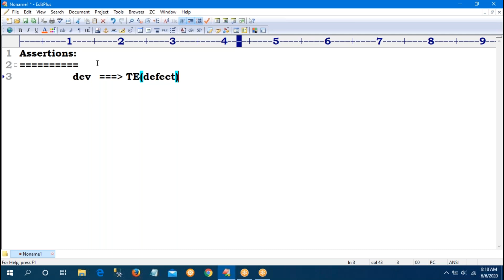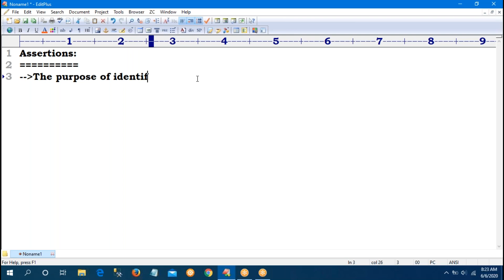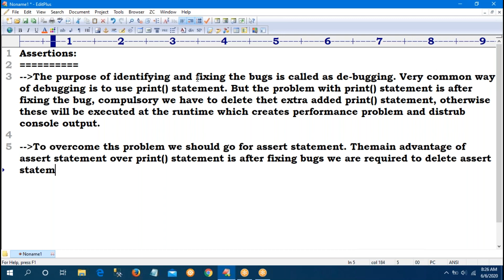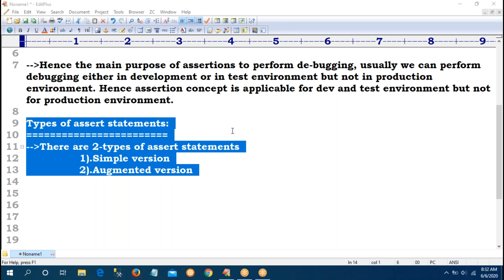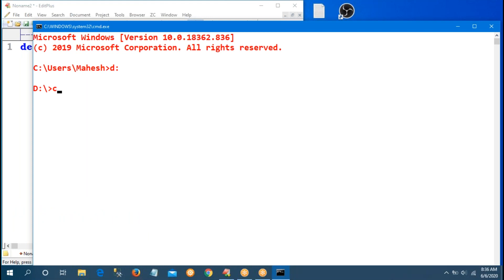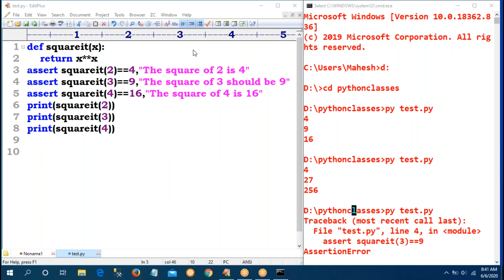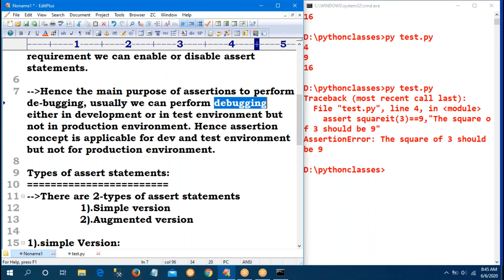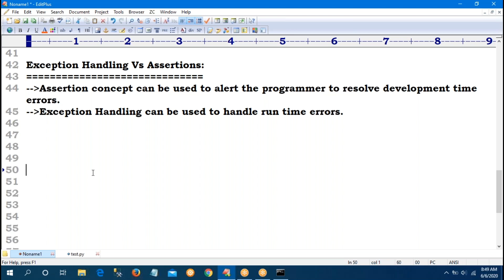Python Tutorials | Python Online Training || Assertions || By Mahesh